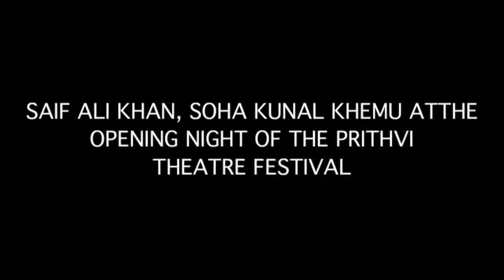SAIF ALI KHAN, SOHA KUNAL KHEMU ATTHE OPENING NIGHT OF THE PRITHVI THEATRE FESTIVAL